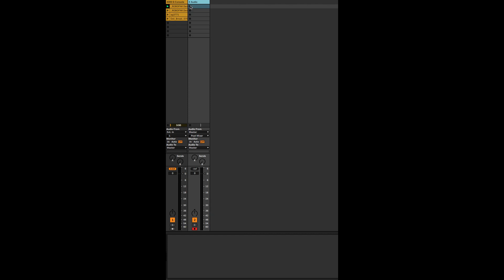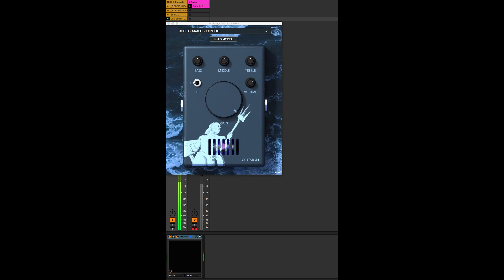4000 G ANALOG CONSOLE PLUGIN EXTENSION (AU, VST3, AAX) FOR PROTEUS AND NAM!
4000 G ANALOG CONSOLE PLUGIN EXTENSION (AU, VST3, AAX) FOR PROTEUS AND NAM!

One of the most amazing console saturation you might have ever heard in the box!

Hard to believe but It sounds like analog!

WE CAME THIS CLOSE (0.0001) Check out the graphic

After many requests we made this plugin extension for NAM (Neural Amp Modeler Plugin (which is also free to download) and also for Proteus

Introducing the revolutionary new software extension, „4000 G ANALOG CONSOLE PLUGIN EXTENSION (AU, VST3, AAX) FOR PROTEUS AND NAM“ - the next level of non-linear impulse response making using AI machine learning.

With 4000 G ANALOG CONSOLE PLUGIN EXTENSION (AU, VST3, AAX) FOR PROTEUS AND NAM we captured the tube saturation, overdrive, and distortion characteristics of analog devices like a Tape recorder, Tube Amp, Mic Pre, Limiter, Compressor, and Guitar Pedals like never before.

This cutting-edge technology uses AI machine learning neural networks to create non-linear impulse responses that accurately replicate the sound of analog devices, which normal impulse responses cannot do.

You will only need to get the free plugin (NAM) that lets you use these AI machine learning non-linear impulse responses.

and load the 4000G Analog Console.nam files into the plugin to enjoy the next level of realistic console sound.

The Plugin that you need to use these files are available for free in various formats including Windows 10/11 64-bit (VST3,), Mac 10.15 and up (AU, VST3)

You will only need to get the free plugin (Proteus) that lets you use these AI machine learning non-linear impulse responses.

Simply download the plugin (Proteus) from guitarml.com and load the 4000G Analog Console.json files into the plugin to enjoy the next level of realistic tape sound.

The Plugin that you need to use these files are available for free in various formats including Windows 10/11 64-bit (VST3, AAX), Mac 10.11 and up (AU, VST3, AAX), and Linux (VST3, AAX).

Don't settle for dull and lifeless Digital sound - get the 4000 G ANALOG CONSOLE PLUGIN EXTENSION (AU, VST3, AAX) FOR PROTEUS AND NAM and experience the next level of non-linear impulse response making.

These sounds amazing on Drums, Bass, guitars, vocals, keyboards, synths etc. you name it!

Intro Price 15$ For the first 25 customers